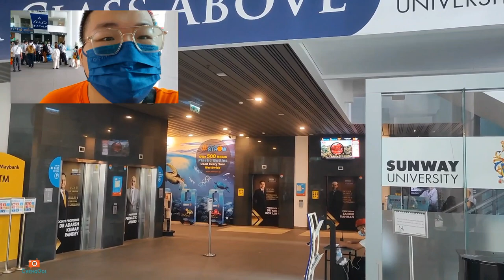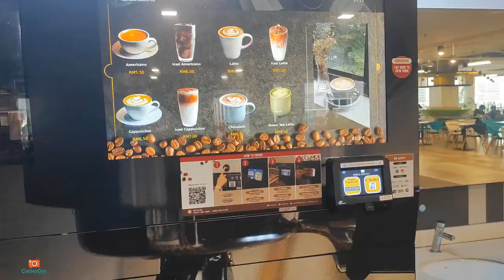【Vlog323】 ： 被感染后的吉隆坡 第6集 ~双威大学生活